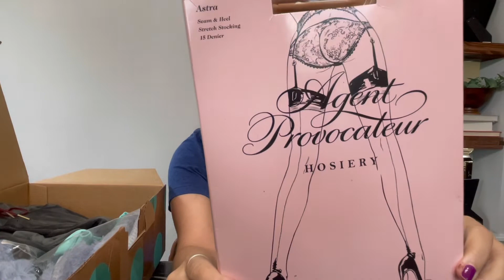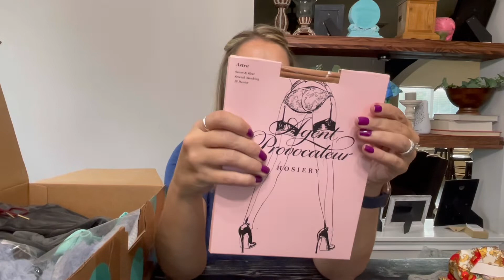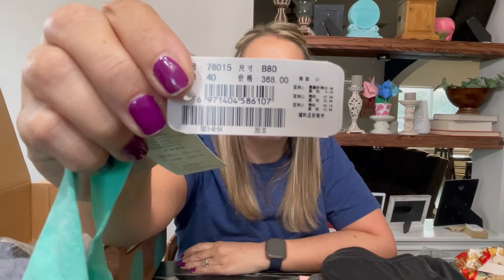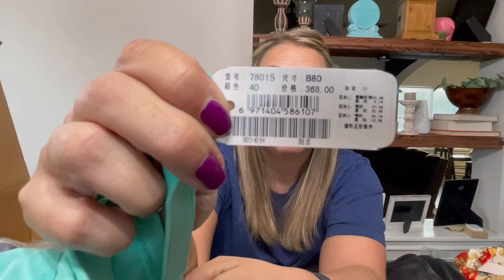ThredUp FUN BOX - GA BRA SIZE B80? JENNY BIRD MUKLUKS ABERCROMBIE VERA BRADLEY & FAMILY SHENANIGANS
In this video we unbox a ThredUp Fun Box from Georgia! This one is pretty good, is Georgia momma bear? Maybe this Jenny Bird will pay for the box. hopefully?!? Don't forget Taylor's QOD!

Remember, laughter is the best medicine and it costs nothing to be kind.